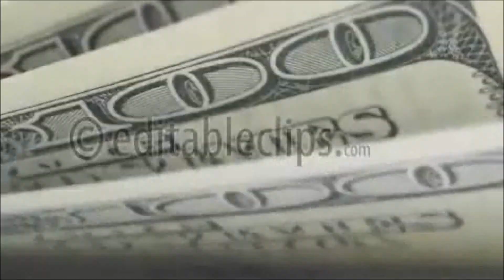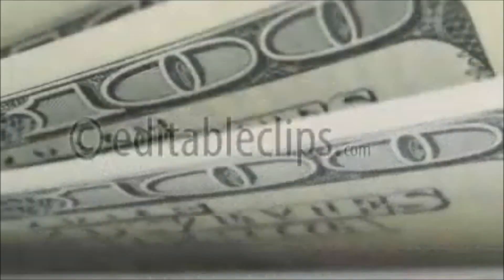WEBBSTAR BRAGGA MONEY SPENDER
STOP CHAT